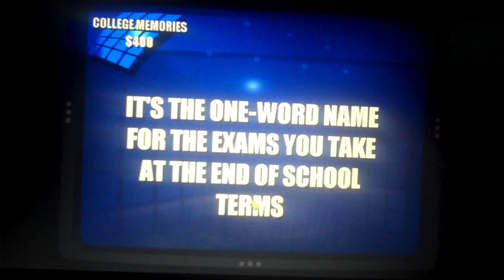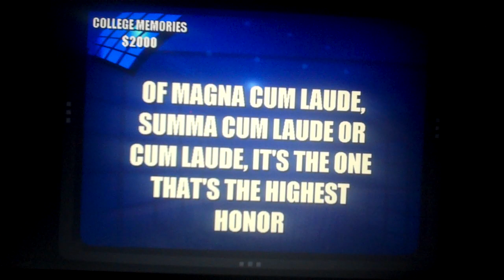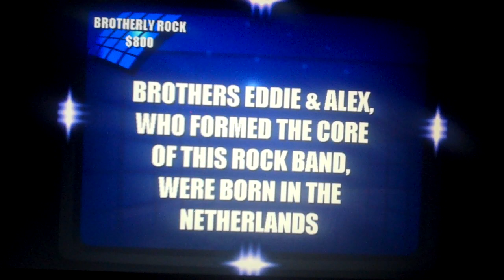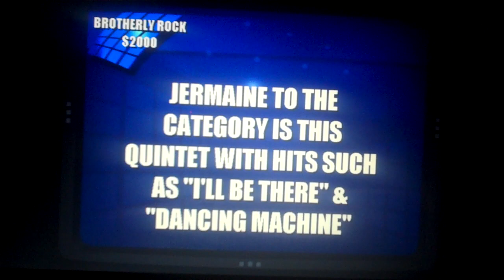Jeopardy 2003 PC 3rd Run Game 6 Part 2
In the final part, we are going to finish up with the Double Jeopardy round. Who will win the game? Watch to find out and we hope you like the game and we will see you in my next video soon. :)